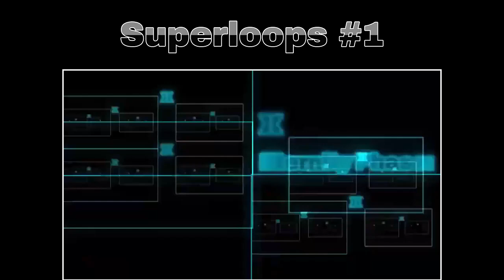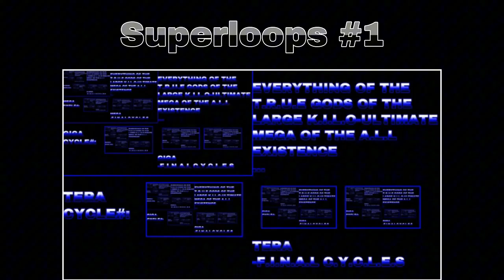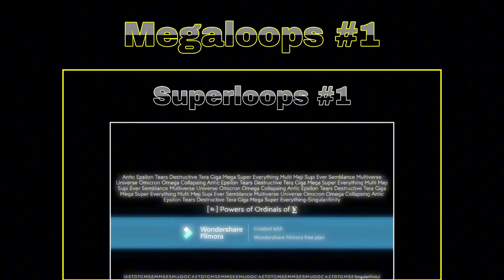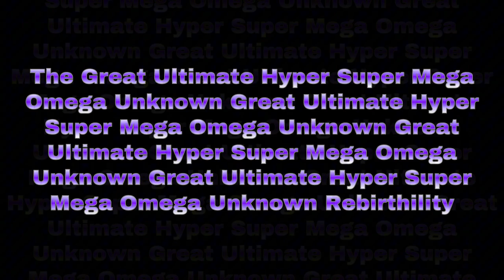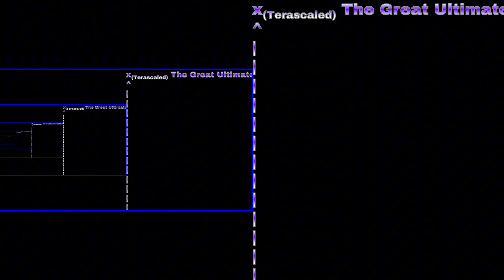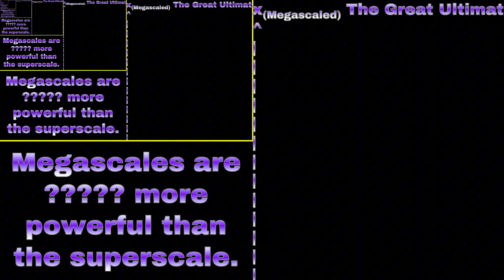Numbers 0 to THE REAL FINAL POINT!!!!! (Part 231) ~ Superloops and their stacks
=== [ CREDITS ] ===
[ Song #1 ] MokkaMusic ~ Spicy Cream

no backgrounds used at all